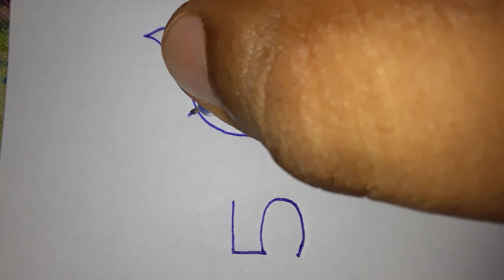Cat drawing from number 500 | Easy drawing cat | How to draw cute cat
Cat drawing from number 500
How to draw a cute cat
Easy drawing cat